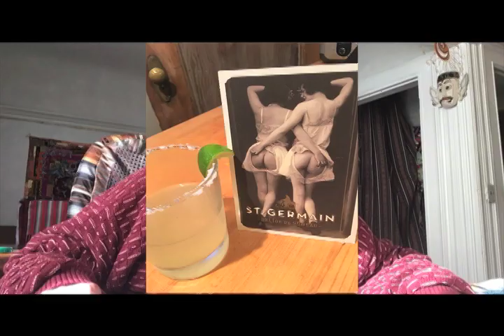Quilting Bee 13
Drunkard's Path, Bali Quilt Theft, Travelling to the city I live in.